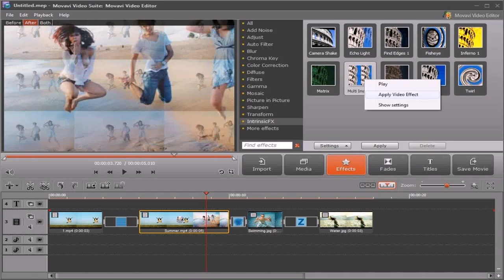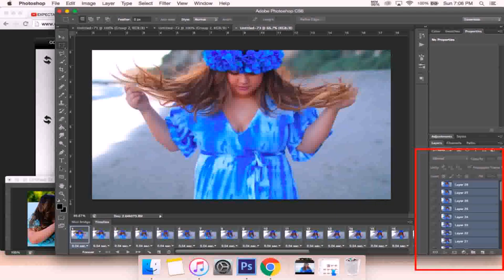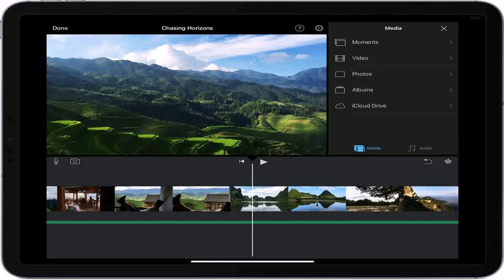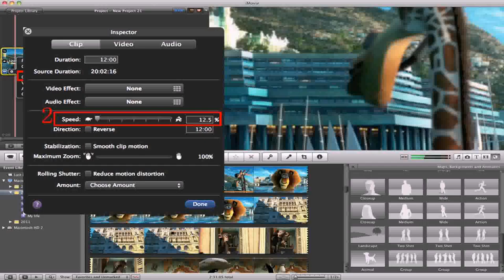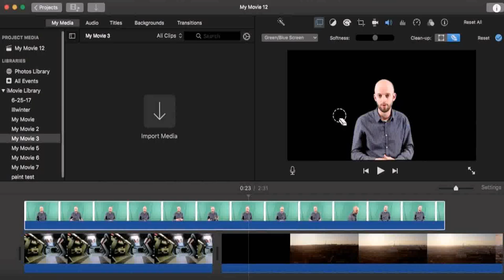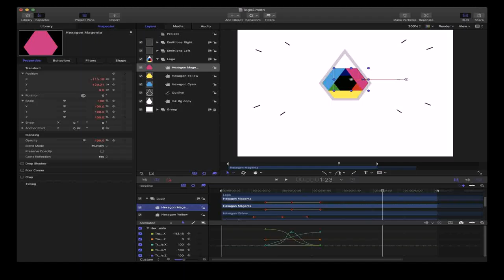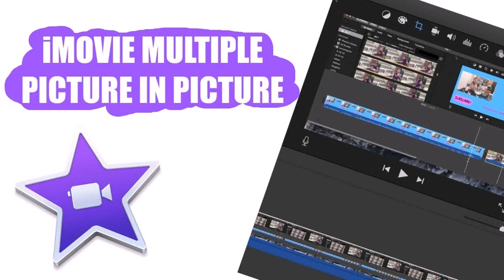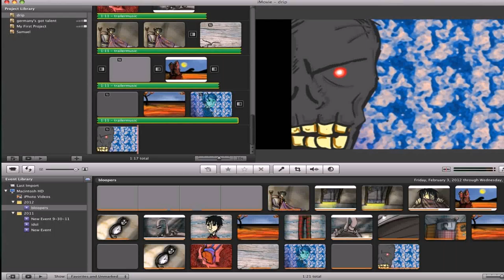Gif Maker - DaddyGif.com (see description)